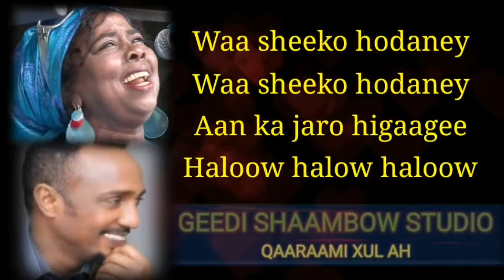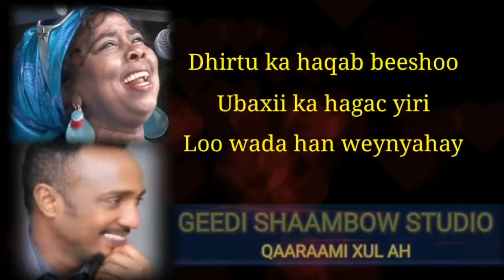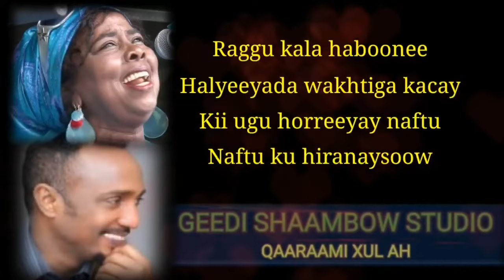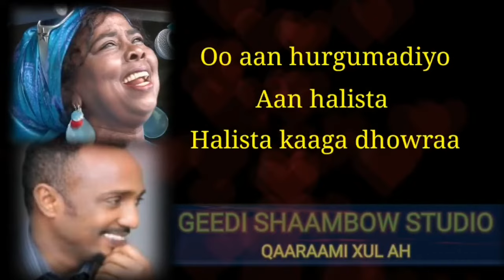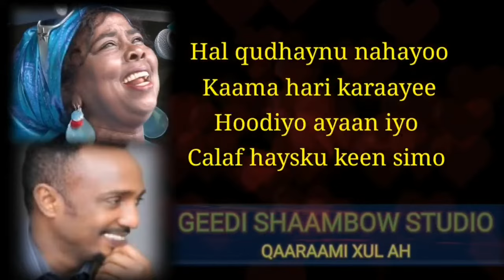HIBO NUURO IYO CABDULQAADIR JUBA HALOOW WITH LYRICS